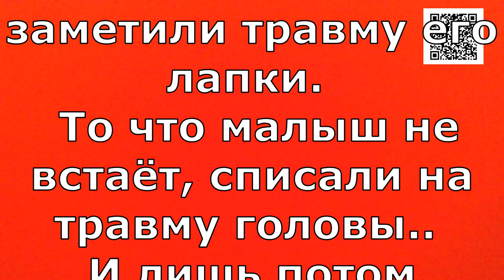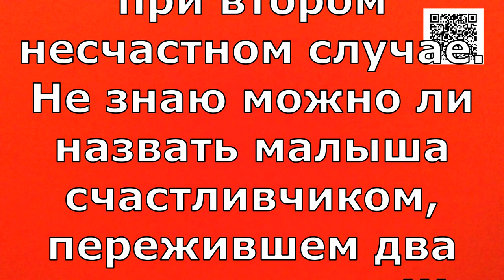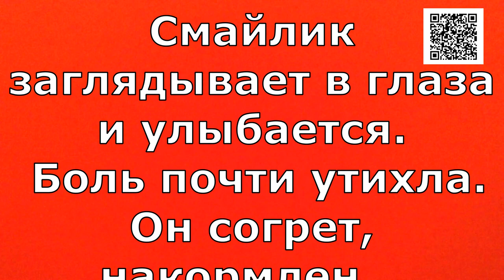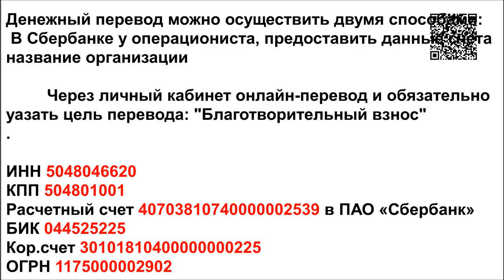Живой Смайлик это Чудо/Live Smiley is a Miracle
Банковские Карты:  Халва 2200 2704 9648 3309
Tinkoff: 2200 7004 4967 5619
Alfabank: 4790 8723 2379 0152

Смайлик крошечный метис Йорика... Дважды переживший удар машин... Когда его нашли, он лежал на обочине  тряс головой..  и тихонько, отчаянно скулил...  Сначала не заметили травму его лапки.  То что малыш не встаёт, списали на травму головы.. И лишь потом увидели , что он её за собой волочит...  Нас попросили о помощи и увидев  видео  с трясущимся малышом, мы не смогли отказать.
Так Смайлик оказался, в, Лохматой душе и сразу, уехал в, стационар на обследование! Снимки , определили, что малыш был травмирован дважды! Перелом суставчика  на, передней лапке был застарелым. Травма головы получена при втором несчастном случае. Не знаю, можно ли назвать малыша счастливчиком пережившем два столкновения !!! Ведь он всё же встретил добрых людей на своём пути и попал  в, клинику где о нем позаботились! Как Вы считаете Друзья, малышу повезло  встретить нас с вами? Мы готовы позаботиться о нем и помочь выжить???
Смайлик заглядывает в глаза и улыбается. Боль почти утихла. Он согрет,  накормлен.. Малыш и не подозревает , что от нашего с Вами решения сейчас зависит его Жизнь!